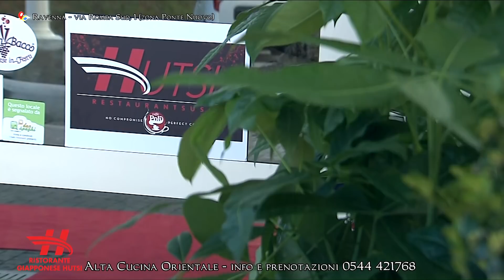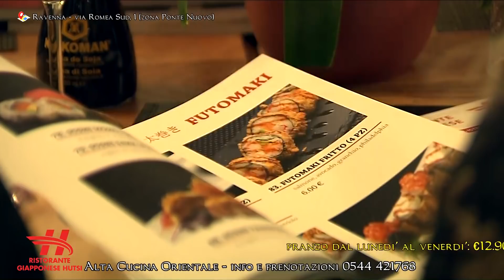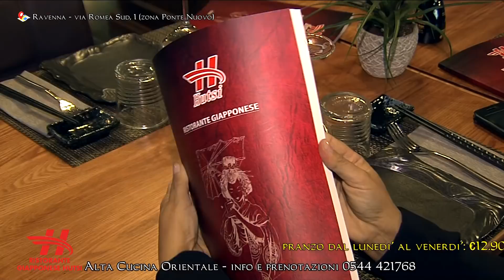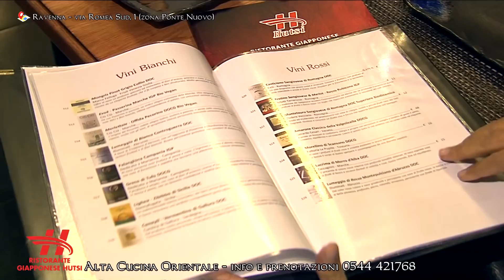Inaugurazione ristorante giapponese Hutsi - Ravenna